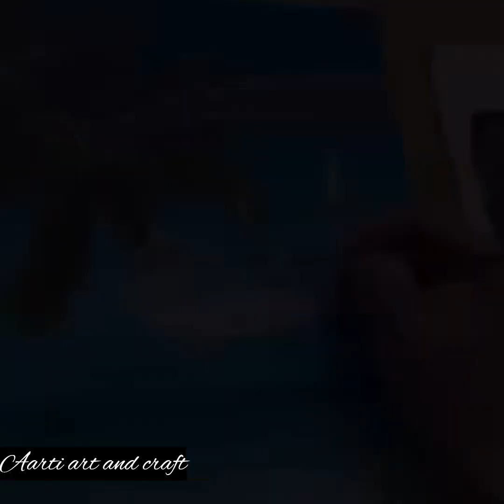Beautiful Summer Acrylic Painting, Easy Art Tutorial kids, DIY, How to drawing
Beautiful Summer Acrylic Painting for beginners, Easy Art Tutorial kids, DIY, How to
Simple art for beginners/ art and craft idea/ 5minutescraft/DIY/ easy pencil art/ how to @youtubecreators
3D simple art for beginners/ art and craft idea/ 5minutescraft/DIY/ easy pencil art/ how to
Pencil art for beginners,/art and craft,/art and craft ideas / how to draw easy art @5MinuteCraftsYouTube
Pencil art for beginners,/art and craft,/art and craft idea @muktaeasydrawing
Pencil art for beginners 5minutecrafts @justinbieber @JuegaGerman
art and craft with paper wall hanging,
art and craft with paper easy and beautiful,
art and craft without glue,
15 august art and craft,
123 go art and craft,
14 august art and craft,
123 art and craft,
15th august art and craft,
123 go hindi art and craft,
15 august ka art and craft,
15 august art and craft easy,
1 minute art and craft,
yasmin art and craft,
yashika art and craft,
aashi art and craft,
youtube par art and craft ki video kaise banaye,
3d art and craft with paper,
3d model art and craft,
3d star art and craft,
3 year baby art and craft,
3d art and craft ideas,
3d flower art and craft,
3d house art and craft,
2024 art and craft,
26 january ke liye art and craft,
2nd class art and craft,
2024 calendar art and craft,
2nd standard art and craft,
2d art and craft,
2023 art and craft,
2 class art and craft,
art and craft 4th class,
art and craft 4th standard,
art and craft 41,
art and craft 4 years old,
art and craft 46 tube master,
art and craft 47 tube master,
4 cups art and craft,
4th class art and craft,
4th standard art and craft,
4 class art and craft,
4 sisters art and craft,
4 season art and craft,
4 year old art and craft,
4th standard art and craft book,
4th class ke liye art and craft,
4th class art and craft book,
5 art and craft video,
5 minute art and craft,
5 minute art and craft with paper,
5 minute art and craft in hindi,
5 minute art and craft shorts,
5th class art and craft,
5 minute art and craft video,
5 minute art and craft food,
5 minute art and craft school hacks,
5 senses art and craft activities,
6th class art and craft,
6th standard art and craft,
6 class art and craft,
6 september art and craft,
6 years old art @youtubecreators